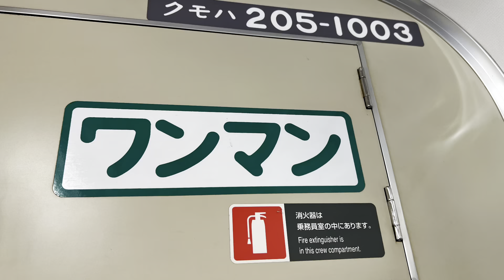JR東日本205系1000番台（4）南武支線 900H：尻手→浜川崎間 前面撮影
JR東日本205系1000番台（4）南武支線　尻手→浜川崎間　前面撮影
列車番号：900H 2023/6/8
Iphone13ProMAX撮影　Imovieで編集

JR East 205 series 1000 series (4) Nambu branch line between Shirite and Hamakawasaki Front shot Train number: 900H June 8, 2023 Photo taken on Iphone13ProMAX Edited with Imovie

JR पूर्व 205 श्रृंखला 1000 श्रृंखला (4) शिराइट और हमाकावासाकी फ्रंट शॉट ट्रेन संख्या के बीच नाम्बू शाखा लाइन: 900H 8 जून, 2023 Iphone13ProMAX पर ली गई तस्वीर Imovie के साथ संपादित
jr poorv 205 shrrnkhala 1000 shrrnkhala (4) shirait aur hamaakaavaasaakee phrant shot tren sankhya ke beech naamboo shaakha lain: 900h 8 joon, 2023 iphonai13promax par lee gaee tasveer imoviai ke saath sampaadit

JR East 205 series 1000 series (4) Nambu শাখা লাইন শিরাইট এবং হামাকাওয়াসাকি ফ্রন্ট শট ট্রেন নম্বর: 900H জুন 8, 2023 Iphone13ProMAX-এ তোলা ছবি ইমোভির সাথে সম্পাদিত
JR East 205 series 1000 series (4) Nambu śākhā lā'ina śirā'iṭa ēbaṁ hāmākā'ōẏāsāki phranṭa śaṭa ṭrēna nambara: 900H juna 8, 2023 Iphone13ProMAX-ē tōlā chabi imōbhira sāthē sampādita

JR East 205 series 1000 series (4) Jalur cabang Nambu antara Shirite dan Hamakawasaki Foto depan Nomor kereta: 900H 8 Juni 2023 Foto diambil menggunakan Iphone13ProMAX Diedit dengan Imovie